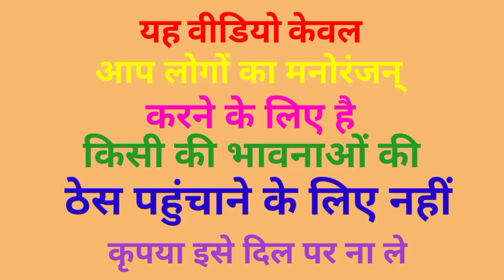खाना जलेबी की दावत | Modi ji yogi Ji Akhilesh Rahul Kejriwal Nitish Kumar comedy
धन्यवाद